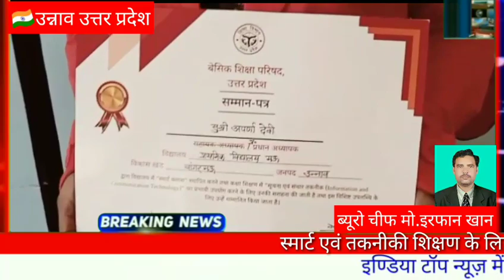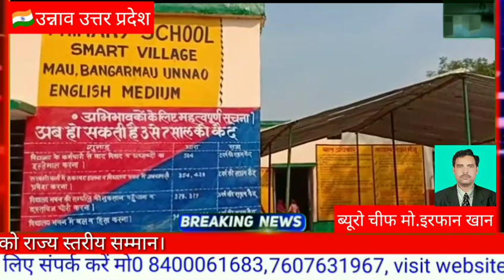स्मार्ट एवं तकनीकी शिक्षण के लिए राज्य स्तरीय सम्मान।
उन्नाव, बांगरमऊ।
गुरुवार, 17 जनवरी, 2019।
विकासखंड बांगरमऊ क्षेत्र के स्मार्ट गांव मऊ के प्राइमरी विद्यालय की प्रभारी प्रधान शिक्षिका सुश्री अपर्णा को बेसिक शिक्षा उत्तर प्रदेश के निदेशक सर्वेंद्र विक्रम बहादुर सिंह एवं सचिव बेसिक शिक्षा परिषद रूबी सिंह के द्वारा लखनऊ में आयोजित एक कार्यक्रम में अपने विद्यालय में स्मार्ट क्लास स्थापित करने तथा कक्षा शिक्षण में सूचना एवं संचार तकनीक का प्रभावी उपयोग करने के लिए राज्य स्तरीय सम्मान से सम्मानित किया गया। यह सम्मान उन्हें अपने स्कूल में कंप्यूटर, प्रोजेक्टर एवं अन्य सूचना तकनीक के माध्यमों के द्वारा, विद्यालय के बच्चों को शिक्षा देने के प्रयासों के लिए दिया गया। सुश्री अपर्णा उन्नाव जनपद की एकमात्र शिक्षिका हैं जिन्हें इस सम्मान से नवाजा गया। इस अवसर पर सुश्री अपर्णा ने कहा कि उनकी हार्दिक इच्छा है कि उनके विद्यालय की तरह जनपद के अन्य विद्यालयों में भी सूचना एवं संचार तकनीकी के माध्यमों का प्रयोग करके बच्चों को शिक्षा प्रदान करने की पहल की जाए। जनपद एवं प्रदेश का हर स्कूल स्मार्टस्कूल हो ताकि सभी शिक्षार्थियों को प्रभावी व गुणवत्ता परक शिक्षा प्रदान की जा सके। बताते चलें स्मार्ट गांव मऊ को इससे पहले भी कई पुरस्कारों से नवाजा जा चुका है। अपने गांव के ही विद्यालय की शिक्षिका को यह सम्मान मिलने पर ग्राम प्रतिनिधि फहीम खान सहित समस्त ग्राम व क्षेत्रवासियों में खुशी की लहर है।